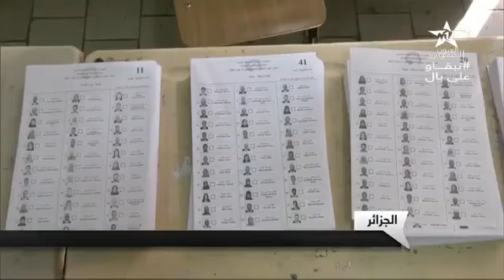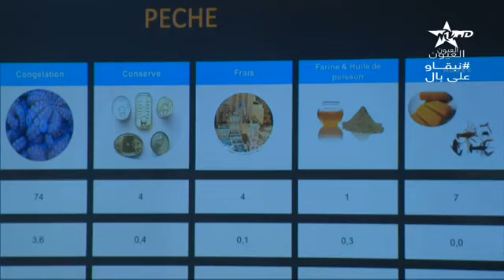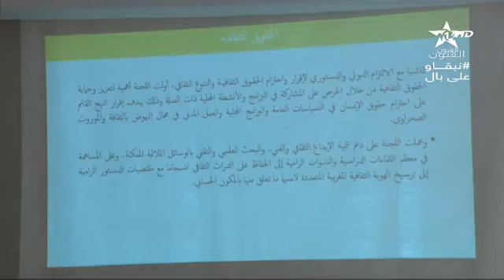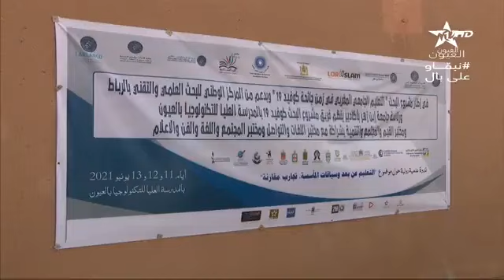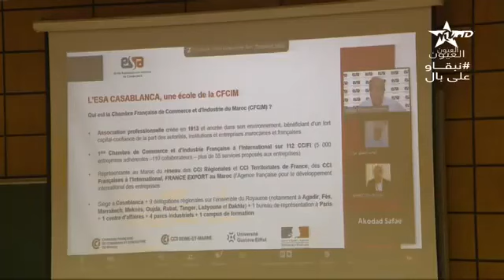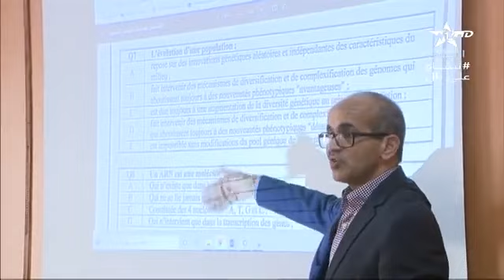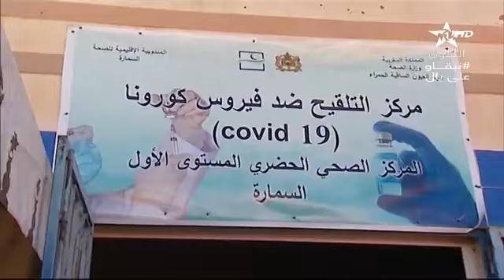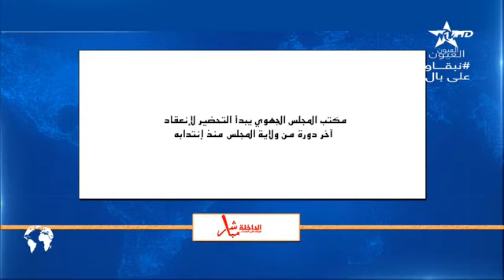نشرة اخبار قناة العيون ليوم 12/06/2021